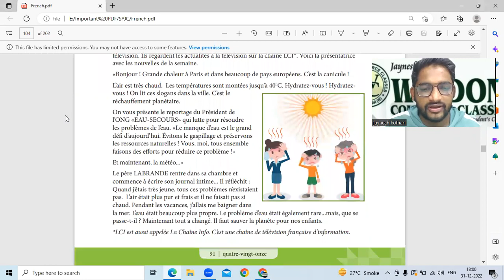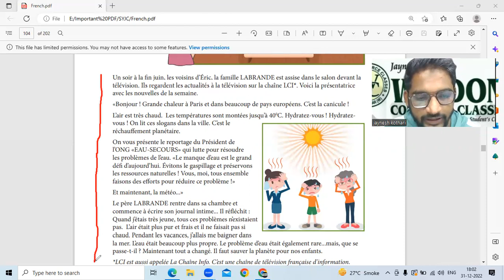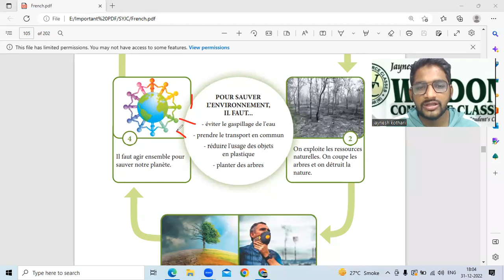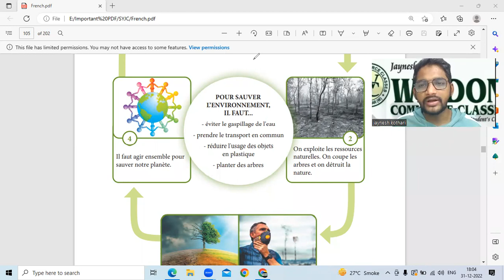4th Chapter : Sauvons Notre Planète ! || SYJC French Reading Practise for Board Exam.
CS.LLB. Jaynesh Kothari

Join us on Whatsapp group if you wish to ask your doubts or queries and also to receive all the important notes.